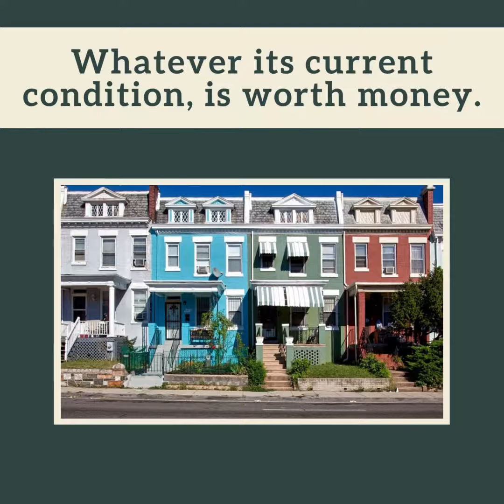Selling your house made easy by this steps!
Looking to make a quick sale of your house?
Whatever its current condition, is worth money.
Whether it’s been eaten up by termites or partially destroyed by a fire.
Your house and the land it sits on is worth something!